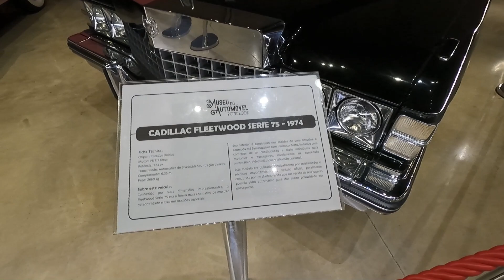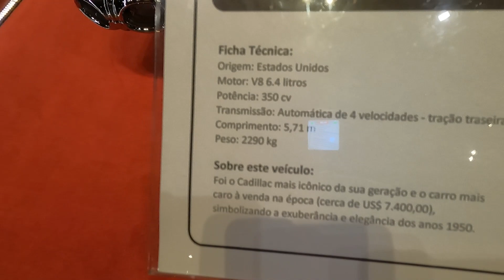Rastro da Serpente 2024 parte 3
Passeio de moto com os amigos Hollanda, Ruy e Carrancho, no período de 17 a 27 de janeiro, passando pelo Rastro da Serpente, Buraco do Padre, em Ponta Grossa, Lages, São Joaquim, Serra do Rio do Rastro, Urubici  e Pomerode. 3500 km e 10 dias!